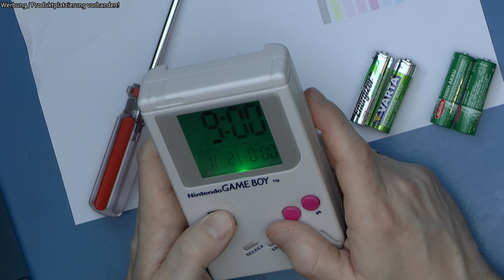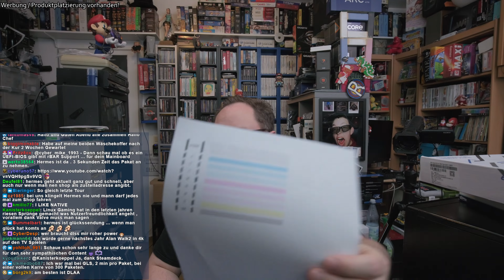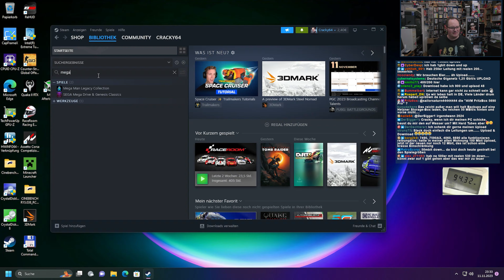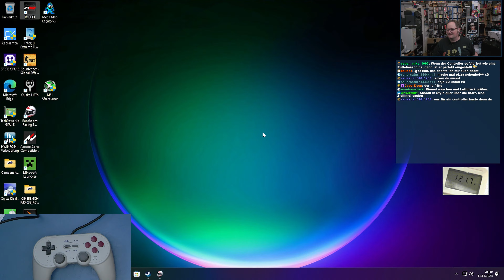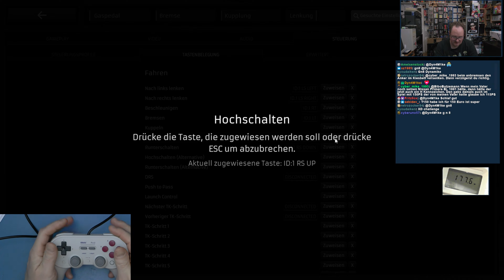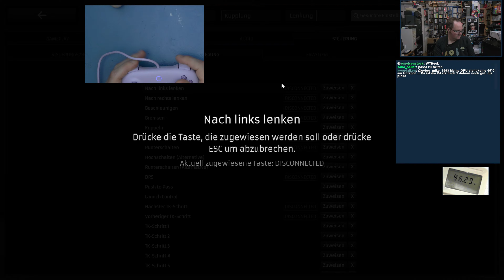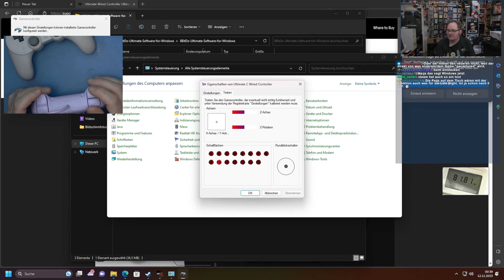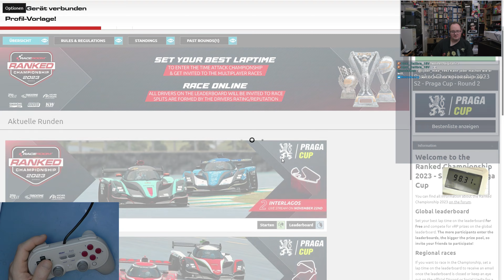Crackys Bastelnacht - Die Suche nach tollen Game Pads am PC - 2x 8BitDo angetestet